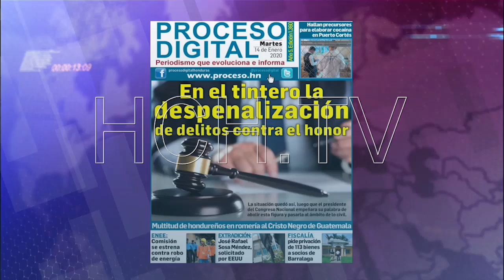Fusina e IHTT inician operativos permanentes en terminales de buses